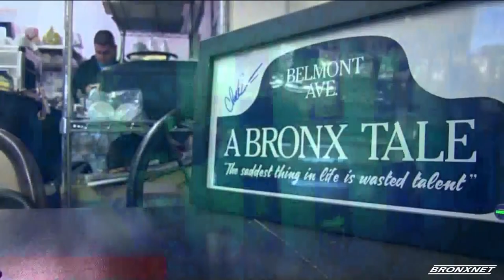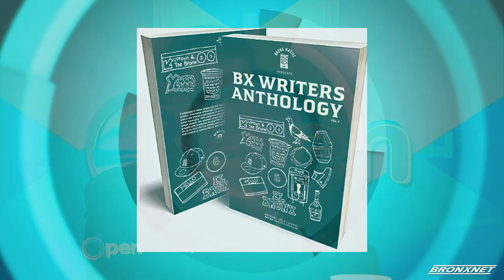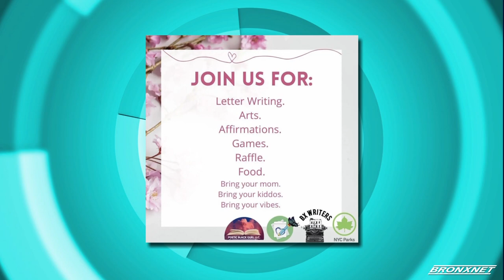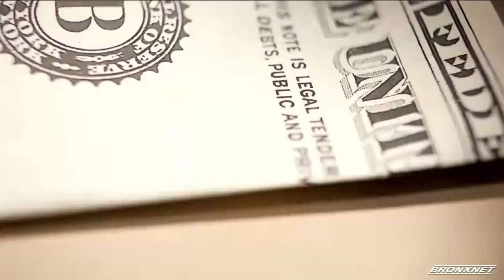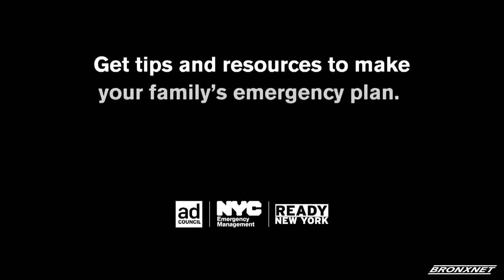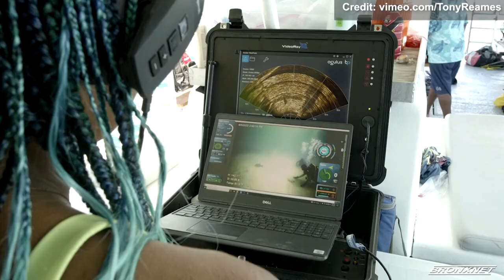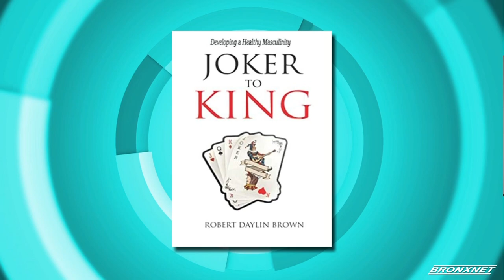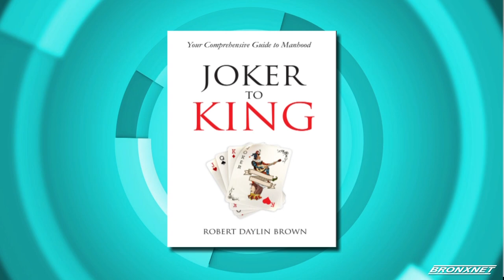OPEN Monday I May 8, 2023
OPEN Monday host Doctor Bob Lee sits down to speak with Josue Caceres, Founder, BX Writers, and Andrea Augustus, Owner and Founder, Poetic Black Gurl, LLC., who highlights the collaborative work that they are doing with their platforms to provide outlets for creatives. Then, we hear from Maria Trusa, Founder & Author, Yo Digo No Mas, and CEO, Forme Medical Center & Urgent Care, about how she is using her own platform to raise awareness on Sexual Abuse against children. Plus, Ian Burke, Entrepreneur, CEO, 360 Digital Media Group, LLC., and Entertainment Consultant, speaks about his transition from the music to film and television industry. Finally, Dr. Robert Daylin Brown, Writer, and College Professor, shines a light on his book "Joker to King", as he shares advice on how young men can mature into adulthood.

Editor: Stephen Powell